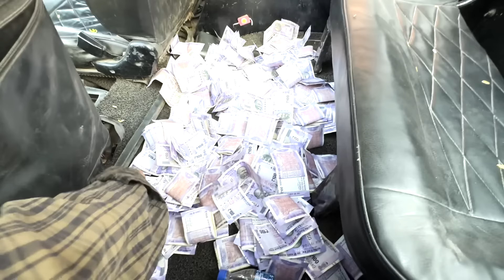Brecking Auto Glass Auto Driver Full Serious | Pareshan Boys1